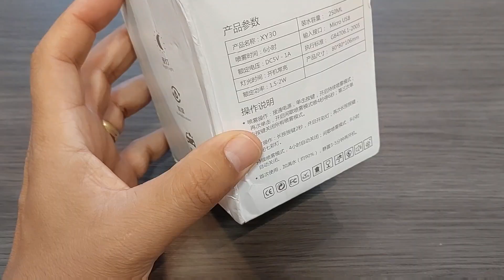Mini umidificador de ar ultrassônico com USB.